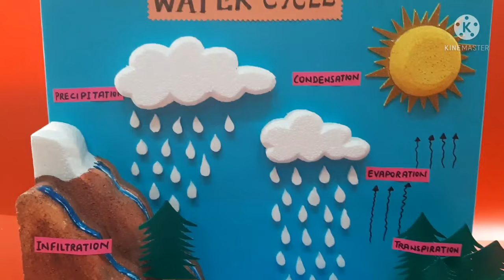diy watercycle model 3d @standardprojectbydeepak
3d model of water cycle for best tlm and science fair model showing detailed with labelling